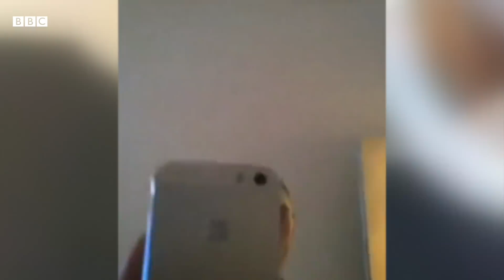The prison in a 'state of crisis' - BBC News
Birmingham Prison is being taken over by the government from the private firm G4S, after inspectors said it had fallen into a "state of crisis". Chief Inspector of Prisons Peter Clarke described it as the worst prison he had ever been to. Problems at the prison have escalated since a major riot in December 2016.